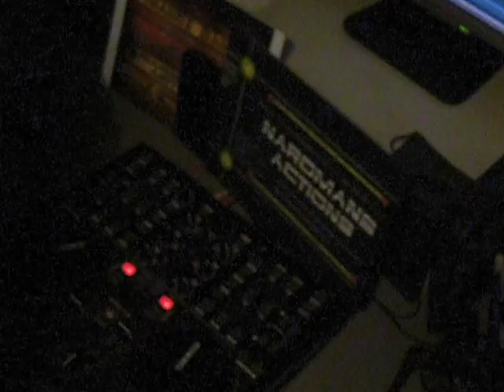SCRATCH FINAL UPDATE from vinyl 2 digital prt3 by NAROMAN ACTIONS Reloop Review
SCRATCH FINAL UPDATE from vinyl 2 digital prt3   4 NOW by NAROMAN ACTIONS  Reloop Digital jockey pro traktor controller..
Interface edition 2 Review

It's something else going from vinyl to digital..1 thing the needle don't skip.. its like a violin player who's playing a keyboard..its just not the same..
there is something magical to the real thing..like turntables (SL1200 tech)..I couldn't do all the type of scratches i know..

but its right on time..  So 4 now the final scratch update..from Vinyl to Digital prt3..

This is the Reloop Digital jockey pro traktor controller..
Interface edition 2..